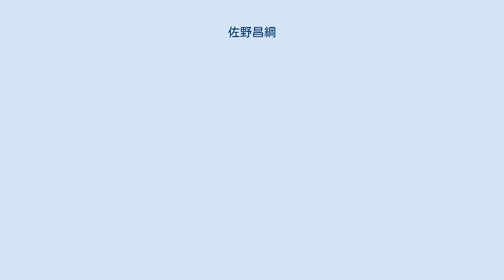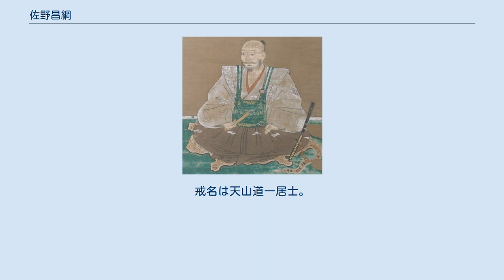佐野昌綱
佐野 昌綱（さの まさつな）は、戦国時代から安土桃山時代にかけての武将・戦国大名。
佐野氏の第15代当主。
 戦上手であったといわれており、上杉謙信や後北条氏を何度も撃退している。
また、戦で負けて落城したことは無く、戦況を見定め降伏・離反を繰り返して佐野家の命脈を保った。
 享禄2年（1529年）、佐野氏第13代当主・佐野泰綱の次男として誕生（一説では兄・佐野豊綱の子とも）。
通称は小太郎。
 永禄2年（1559年）、14代当主・豊綱が死去すると家督を継ぎ、佐野氏の第15代当主となる。
 佐野氏は代々古河公方足利氏に従い、昌綱もはじめは足利晴氏に仕えたが、古河公方の力が衰退し後北条氏の勢力が拡大すると、北条氏康と結んだ。
ところが、越後国の上杉謙信が後北条氏討伐のための関東への侵攻するやこれに呼応し小田原城攻囲に参加した。
これに対し永禄3年（1560年）2月に北条氏政が居城の唐沢山城へ3万余の大軍で攻撃すると昌綱は徹底抗戦し、その後上杉謙信の援軍が間に合い撃退に成功している。
しかし、小田原城攻囲が失敗に終わると程なくして上杉を裏切り、永禄年間には、再び北条（足利義氏）陣営へ寝返った。
 その後、永禄年間から元亀年間まで上杉謙信から10度攻められたが、昌綱の優れた戦の才能と、後に関東一の山城といわれる堅城・唐沢山城で防戦し、ほとんど撃退している（唐沢山城の戦い）。
時には謙信に降伏したが、戦後の情勢によってやむを得ずに和睦して明け渡したり、使者などを遣わして改めて降伏しただけであり、謙信の帰国後に即座に離反するなどして命脈を続かせた。
一方、謙信側から見れば、唐沢山城（佐野）は関東における勢力圏の東端であり、佐竹氏をはじめとする北関東の親上杉派諸将の勢力圏との境界線でもあったため、関東に進出する上で確実に確保すべき拠点とみなされて特に重要視されたとみられている。
そのため越後平林城主の色部勝長が唐沢山城に駐屯していた時期もあった。
更に、上杉氏や北条氏らの大国に飲み込まれないように、軍事面でも民政面でも相当な改革を行っていたといわれている。
 天正2年4月8日（1574年4月28日））、死去。
一方で本光寺にある墓には、上杉謙信の一周忌の日である天正7年3月13日が、佐野昌綱の墓に刻まれている。
これは好敵手であった謙信よりも長く生きたという意地を示すために遺言で刻ませたという伝承もあるようである。
戒名は天山道一居士。